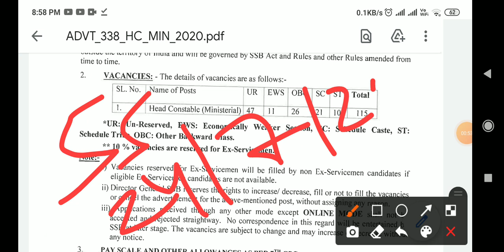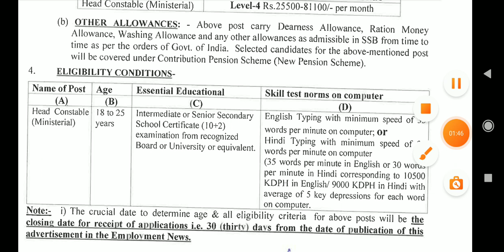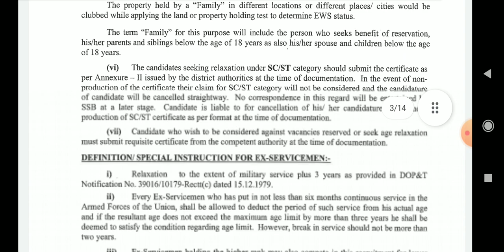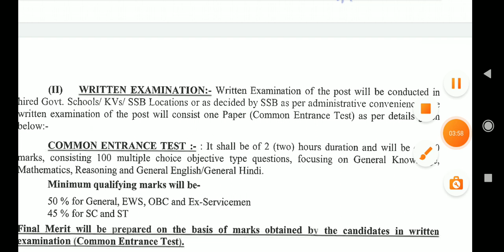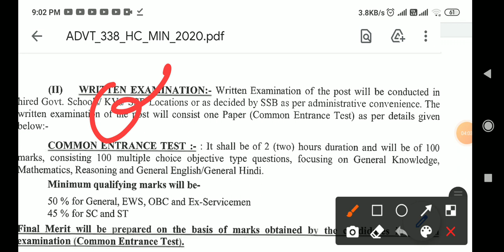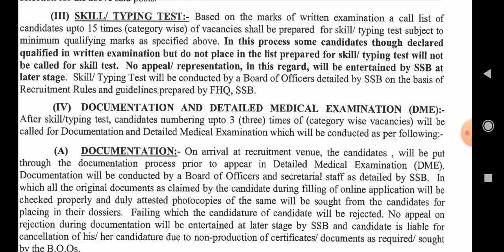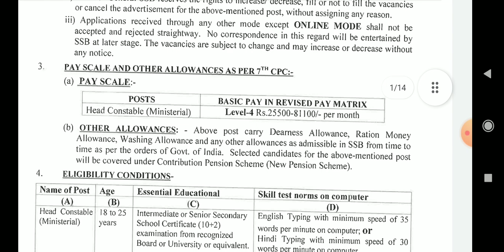SSB head constable recruitment 2021/selection process /written exam/ age limit /eligibility criteria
selection process /written exam /medical age limit/ eligibility criteria